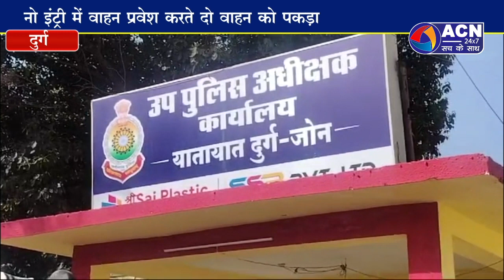नो एंट्री में ड्राइवर शराब का सेवन कर चला रहा था भारी वाहन,यातायात विभाग ने की कार्यवाई